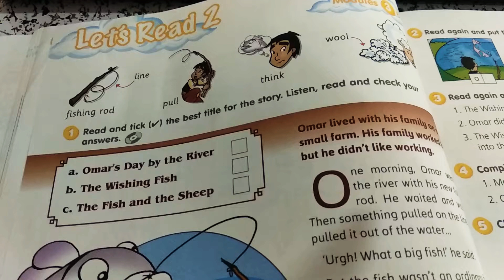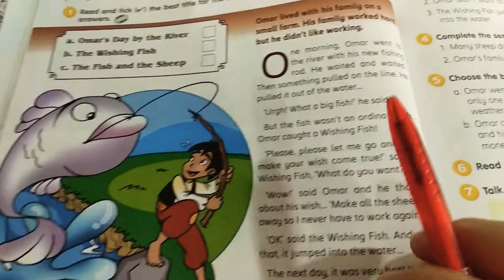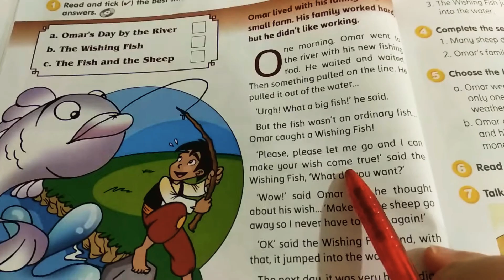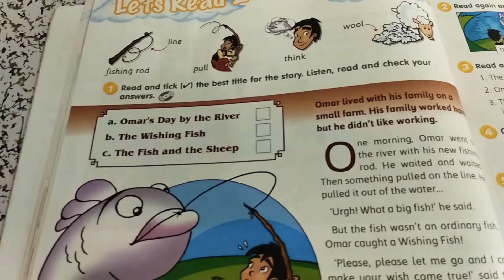Get Smart Plus 4 | Module 4 Celebrations | Let's read 2 pg46 | Learn English with Miss Moh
In this video, we're going to read the story on Pg 46 and find out the best title for the story. We shall learn the value of the story, too.